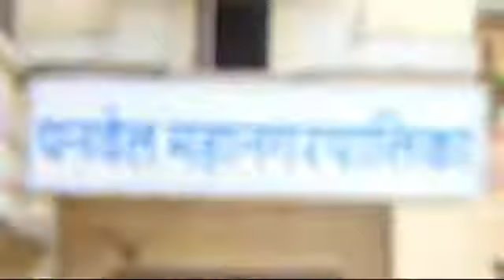शेवगांव नगरपरिषद पोतराज मोर्चेा